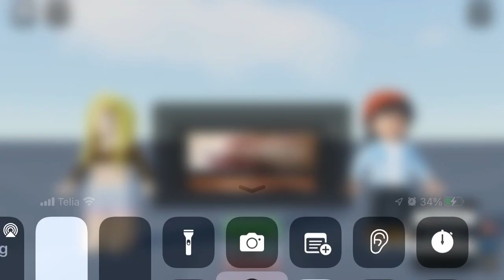Sad cat dance